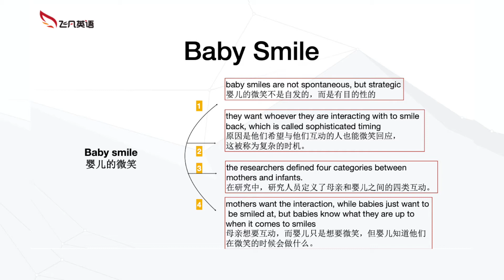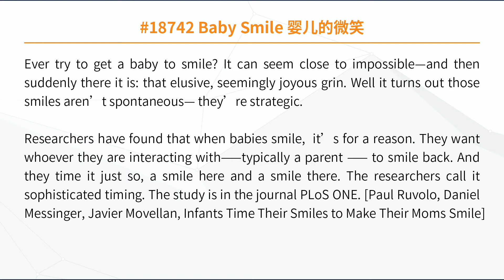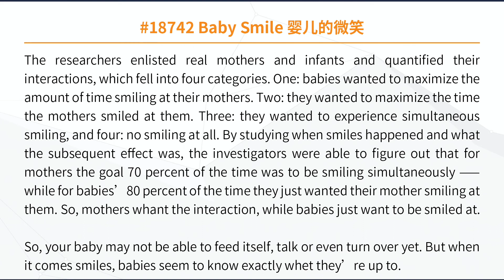【飞凡PTE】SST讲故事背机经: Baby smile 婴儿的微笑